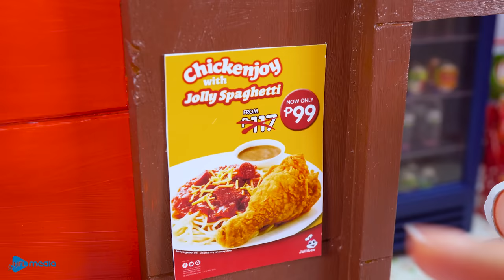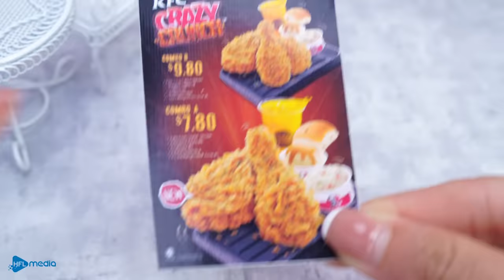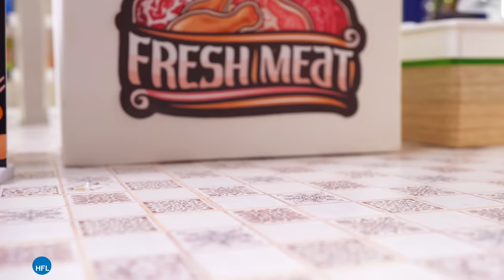Best Of Miniature Cooking | 1000+ ASMR Satisfying Mini Food Recipe Video Compilation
Hello my dear viewers, this episode includes the best miniature cooking videos of my channel. You can know many amazing recipes in this compilation.
0:00 Spicy Chicken Drumstick
2:40 KFC Bucket Meal
6:32 Cajun Crab Boil
9:57 Maple Glazed Turkey
13:23 Moroccan Pasta
16:43 McDonald Mozzarella cheese sticks
20:15 Jollibee Fried Chicken and Spaghetti
23:40 Watermelon umbrella jelly
28:00 Churros corndog
30:56 Pringles Potato Chips
34:18 Loco Moco
37:58 Orange Chicken Panda Express
41:39 Cheesy Meatloaf with Eggs
45:02 KFC Chicken
48:16 Rainbow cheese balls
51:56 Rainbow Bread
55:43 The steak monster
59:37 Pepsi Fried chicken